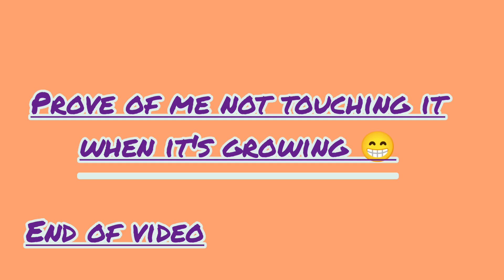Magic Tree Slowly growing (prove I didn't touch it)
I sped this 33 mins long video and look closely and you will see the tree slowly growing